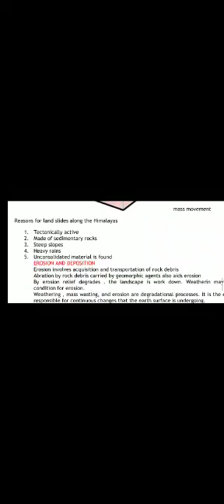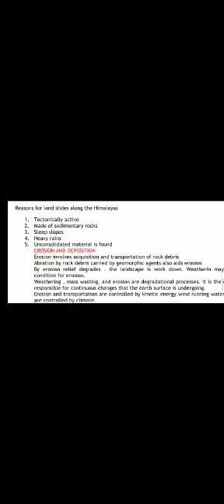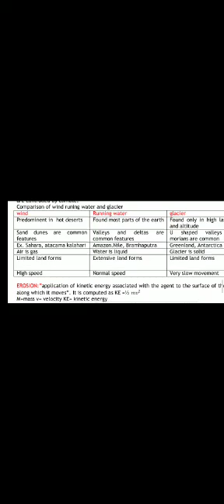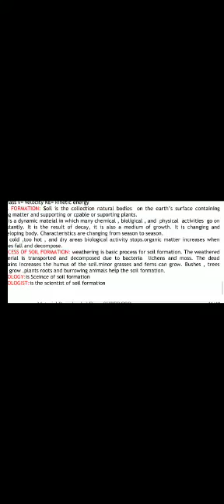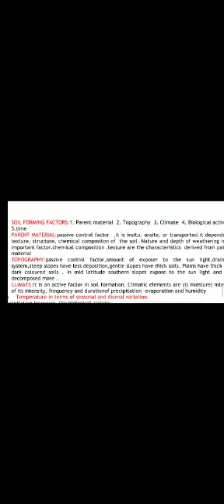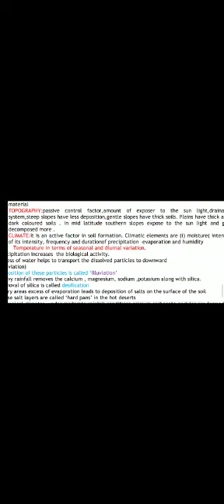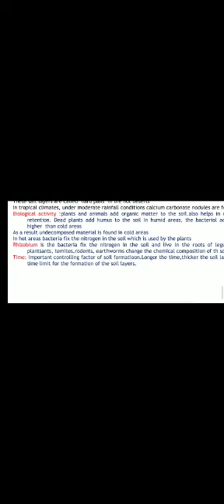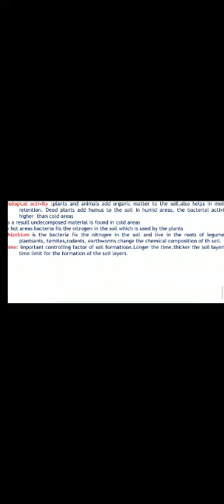Suraj School Rewari Class XI, Chapter- 6 , Topic- Soil formation. By Rohit